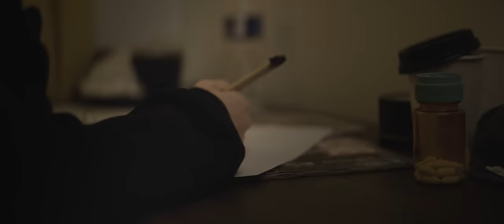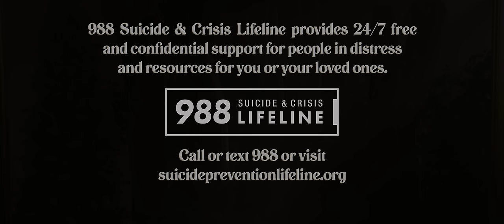Katy Nichole - "Hold On" (Official Music Video)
Lyrics:
Smoke clouds
All around
Couldn’t see your face
Darkness consumed me
Stuck in the bitterness

But I know there’s a light
That’s waiting up ahead
So, I’ll stay in the fight
And look to the one who said

Hold on just a little bit longer
I know it’s gonna be okay
These days are gonna make you stronger
You’ll find purpose in the pain
Deep down there’s a well of faith
Let hope arise as you’re lifting up my name
And just hold on, hold on, hold on

Your promise
It still stands
It’s chasing after me
The rainbow
Through storm clouds
Is how I’m gonna see

That there is a light

Just wait til you see what’s at the end of the road
A new life is ready to unfold